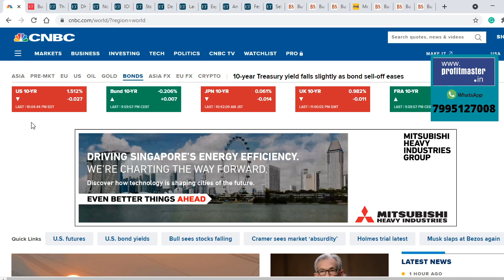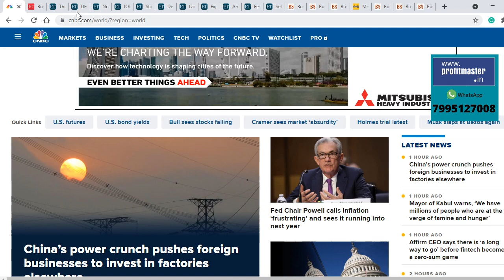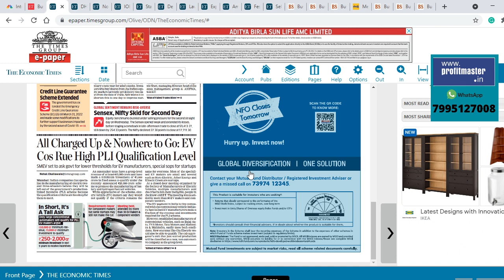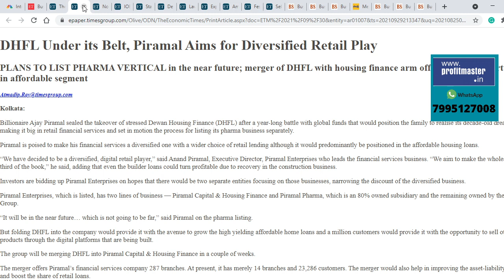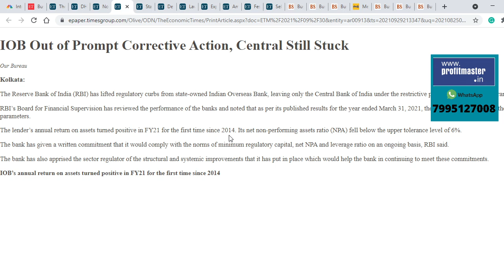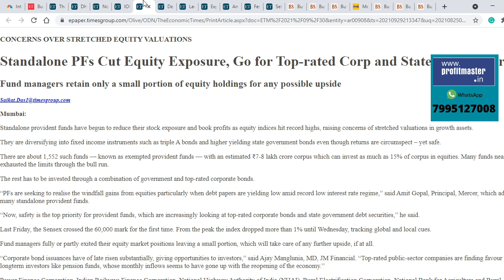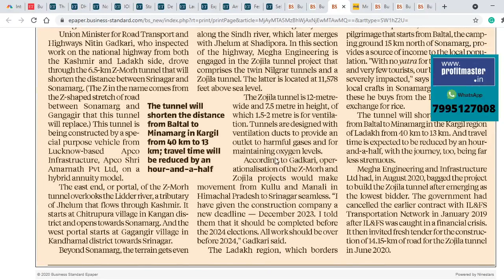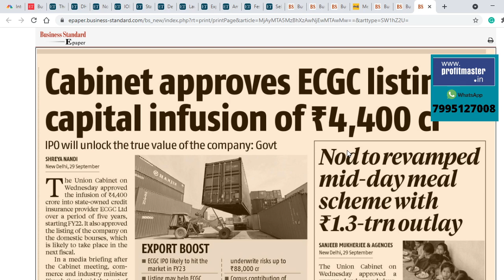పెద్దగా ఎవరికీ తెలియని ఈ Tata Group Stock డెడ్ ఛీప్‌గా దొరుకుతోంది| MEIL IPO | IOBకి Good news, BEL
Top Business headlines in Telugu | Stock market news in Telugu | Telugu news | ProfitMaster | Nagendra Sai | September 30 |

DHFL Under its Belt, Piramal Aims for Diversified Retail Play |
Now is the Time to Own Tata Sons’ Arm TIC |
IOB Out of Prompt Corrective Action, Central Still Stuck |
Standalone PFs Cut Equity Exposure, Go for Top-rated Corp and State Govt Papers |
Delivery-based Volumes Hit 4-Year High |
Megha Engineering Limited (MEIL) in IPO Plans